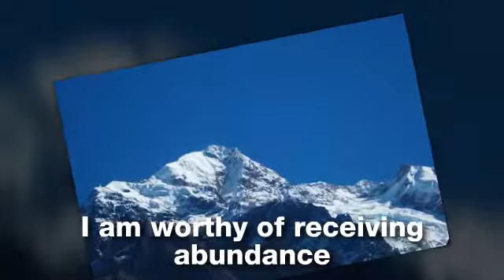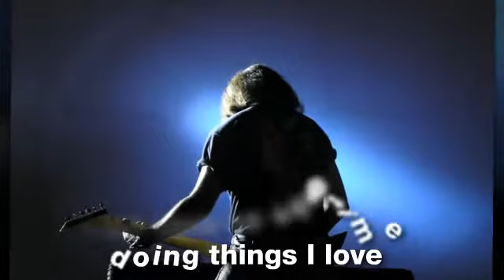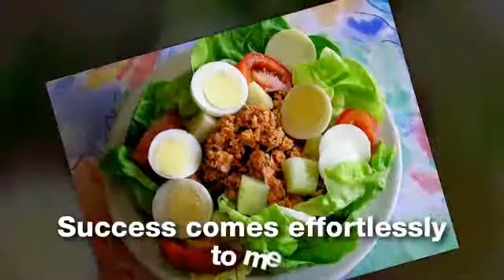Frazer Goodman-Paradise Fa'a maualalo Humility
PolyFender Rhodes Why settle for less when you can have and be more than you are right now with thinking with fa'a maualalo humility.